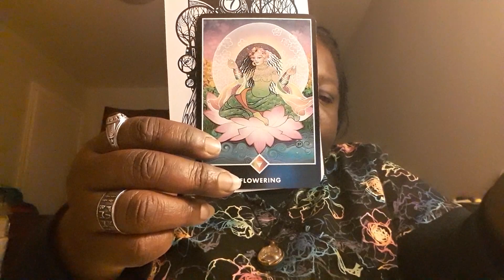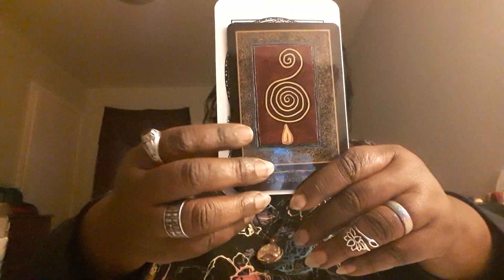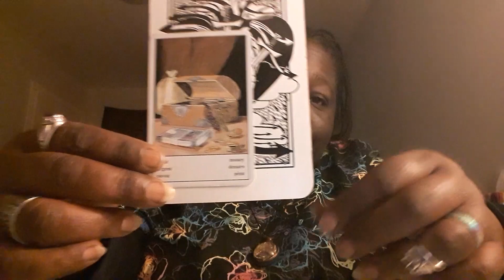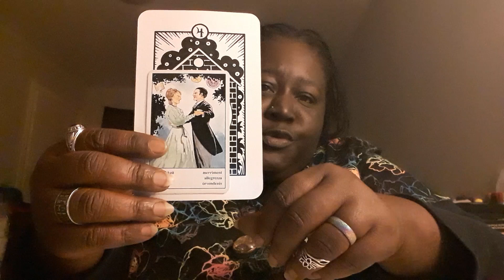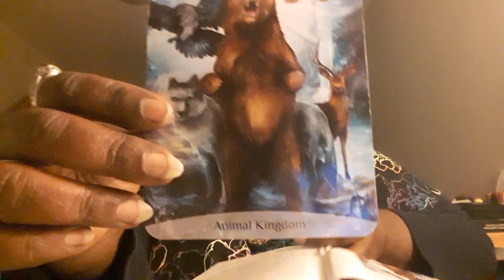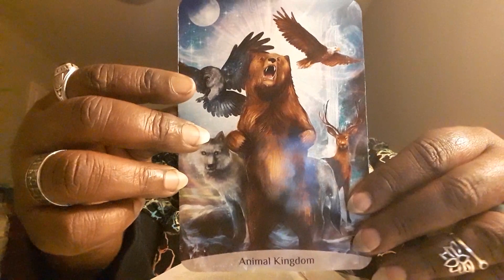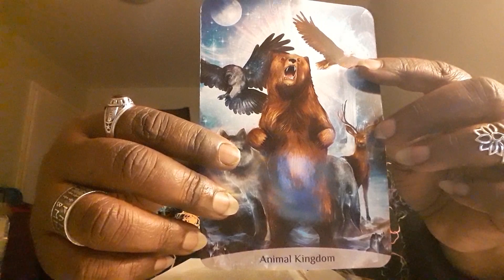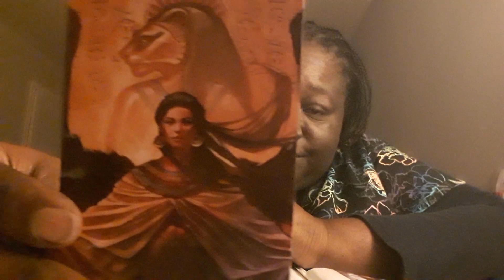Spiritual Reading for the Collective